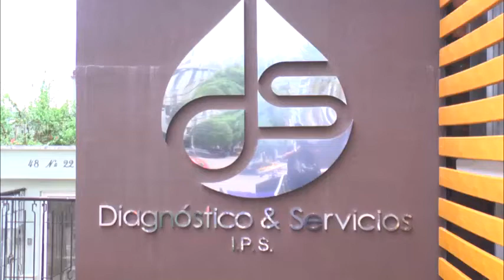Diagnóstico y servicios 20 años de trayectoria en Barrancabermeja